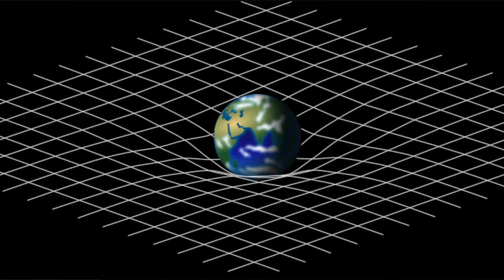Directors Forum -- THE THEORY OF RELATIVITY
The Theory of Relativity
by Neil Bartram and Brian Hill
was originally presented Oct. 23 & 24, 2020
at West Texas A&M University
Canyon, TX

Presented Feb. 23, 2021 for the
Kennedy Center American College Theatre Festival
Region 6 Festival

Directors Forum:  Bradley J. Behrmann